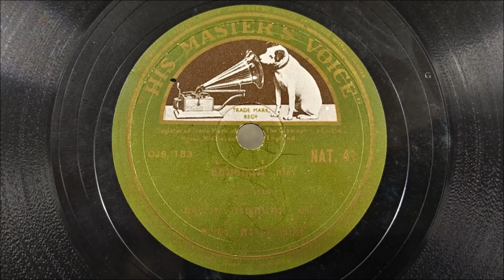อ้อมอกแม่ - บุญช่วย หิรัญสุนทร